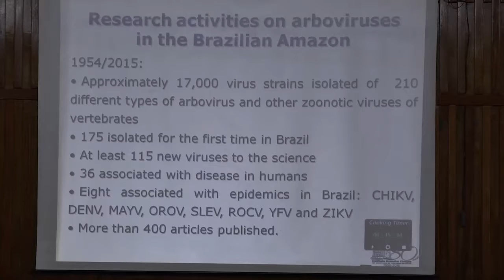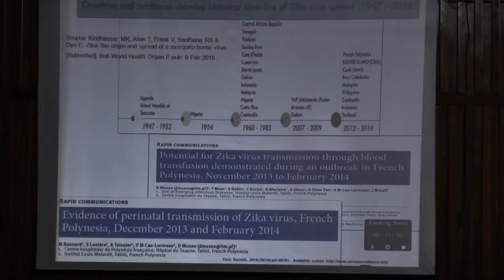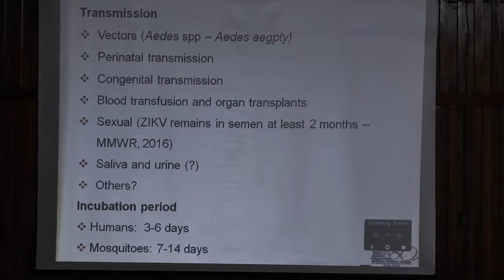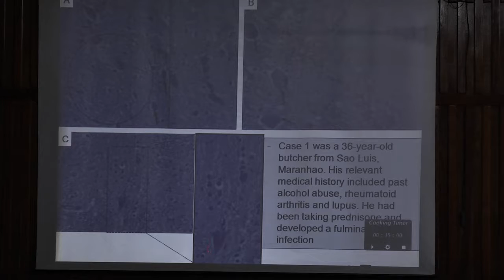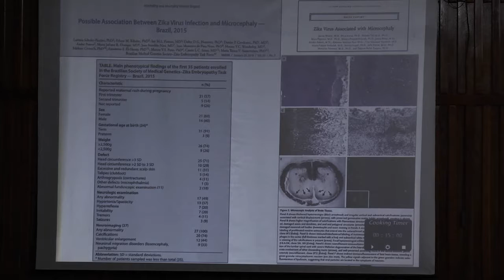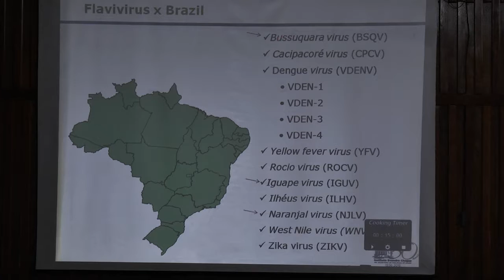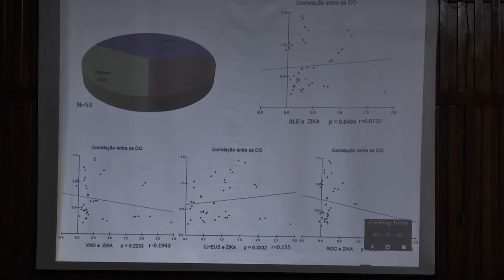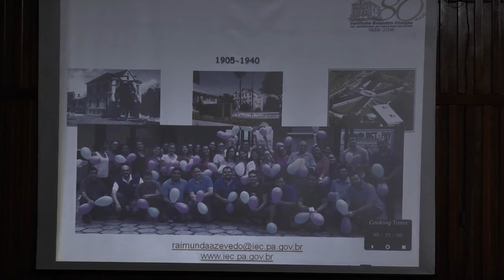Socorro Azevedo - Workshop Internacional sobre Vírus Zika - Fiocruz PE